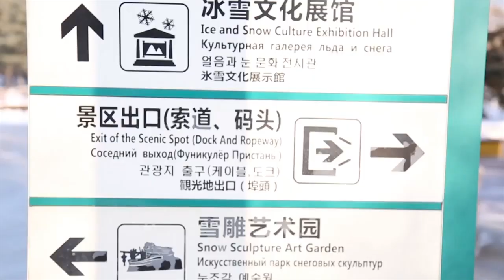ตะลุยเทศกาลน้ำแข็งและหิมะเมืองฮาร์บิน I กู๊ดเดย์ จีน EP2 I Harbin Ice and Snow Festival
ถึงแล้ว...ฮาร์บิ้น! "ติดลบสามสิบองศา"จ้าา เดี๋ยวจะพาแวะดูรูปปั้นในเมืองก่อนแล้วไปต่อกันที่งานofficialของเค้ากับธีม
"บทเพลงแห่งความรักในฤดูหนาว"